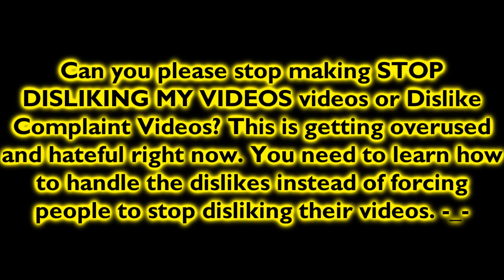An Important Message To People Who Keeps Making STOP DISLIKING MY VIDEOS Video or Dislike Complaints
Guys, please understand this message. This is very important. You really need to learn how to handle the dislikes instead of complaining the dislikes or forcing people to stop disliking their videos. I hope you guys can like or dislike my video.